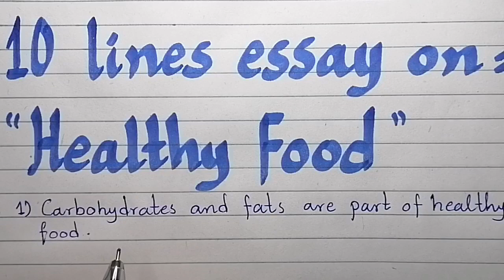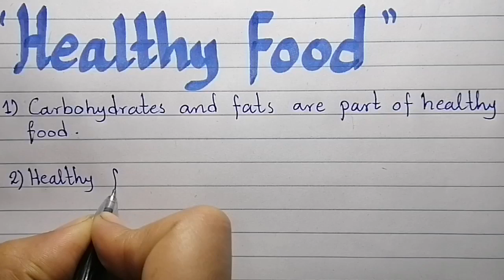10 lines essay on healthy food //essay on healthy food //paragraph on healthy food //healthy food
fitness,important vitamins for the eyes,fitness for all bodies,the best and worst fitness products,fitness for seniors,importance of rest days,fitness for kids,body hub fitness,components of fitness,body positive fitness,planet fitness total body enhancement,5 components of fitness,planet fitness total body enhancement how to use,fitness for motorcyclists,the worst fitness products,10 ways fitness has changed my body,body awareness for all